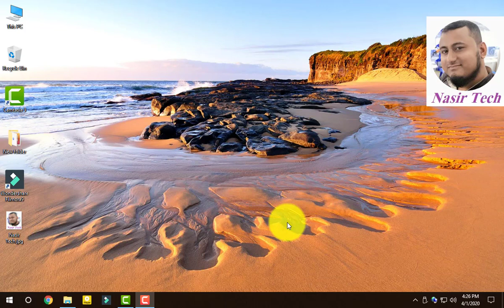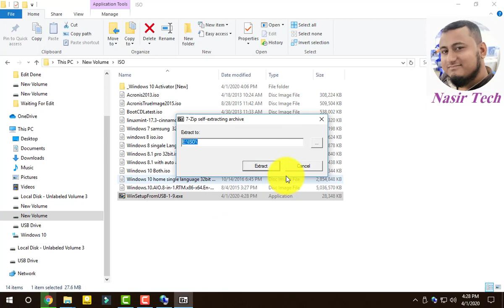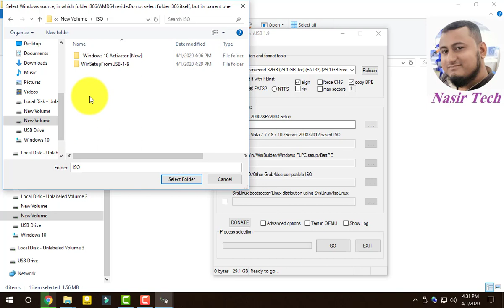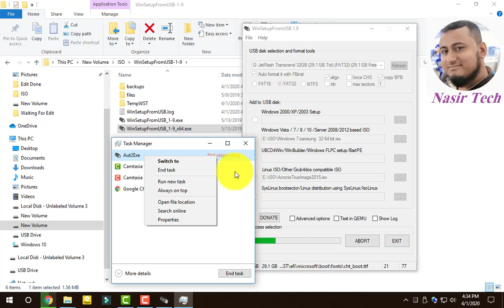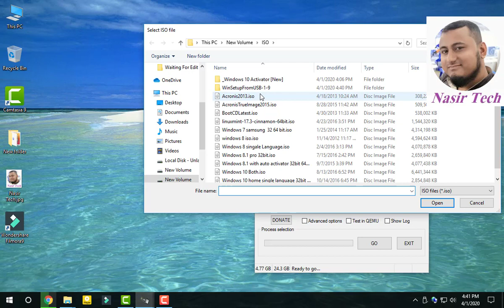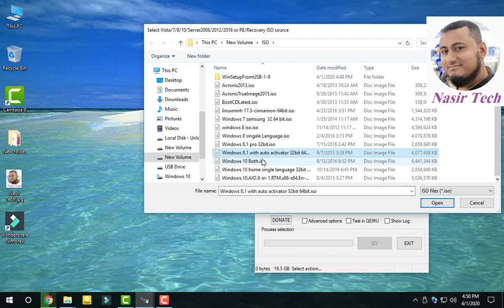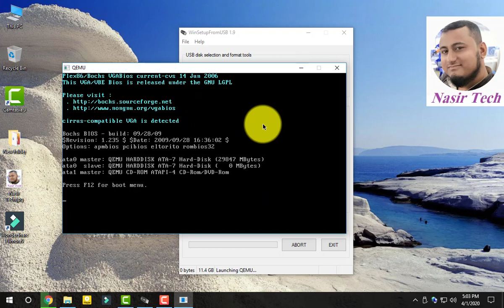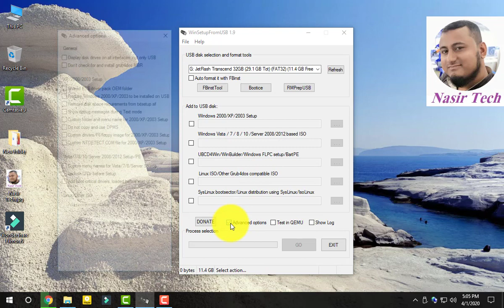How to Make Unlimited Bootable Windows in One Pendrive